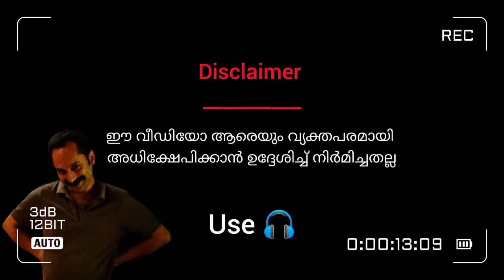ഇങ്ങനെ അടിച്ചാൽ സത്തു പോകില്ലേ..... 🤪| Kerala fight troll |shuppandi trolls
shuppandi trolls